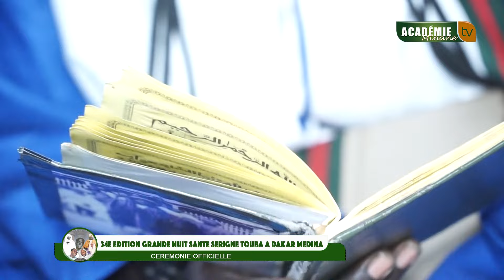34e Edition Nuit Sant S .TOUBA visite de S .Ahmadou Mouhass Mbacké chez les talibés à Médina 2